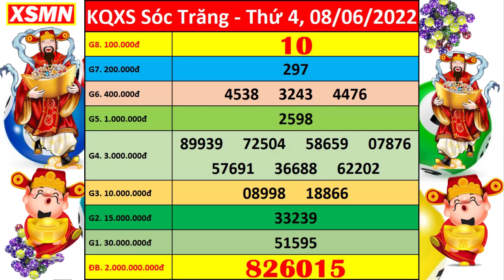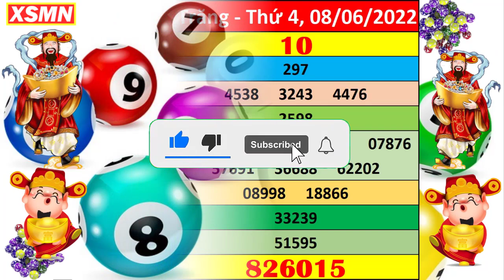Xổ số Sóc Trăng ngày 8 tháng 6 | XSST 8/6 - KQXSST - SXST | Xổ số kiến thiết Sóc Trăng hôm nay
Thứ 2: TP. HCM (xshcm), Đồng Tháp (xsdt), Cà Mau (xscm)
Thứ 3: Bến Tre (xsbt), Vũng Tàu (xsvt), Bạc Liêu (xsbl)
Thứ 4: Đồng Nai (xsdn), Cần Thơ (xsct), Sóc Trăng (xsst)
Thứ 5: Tây Ninh (xstn), An Giang (xsag), Bình Thuận (xsbth)
Thứ 6: Vĩnh Long (xsvl), Bình Dương (xsbd), Trà Vinh (xstv)